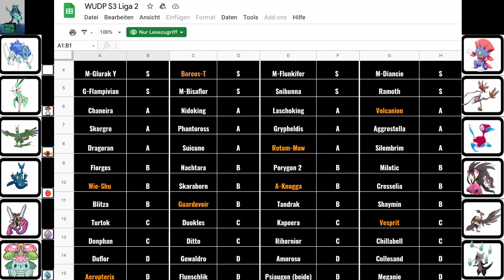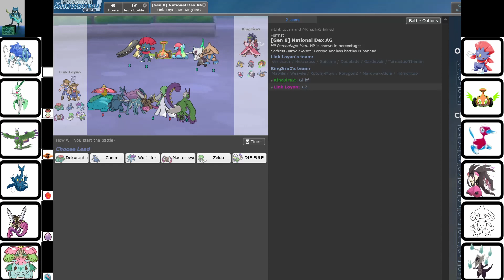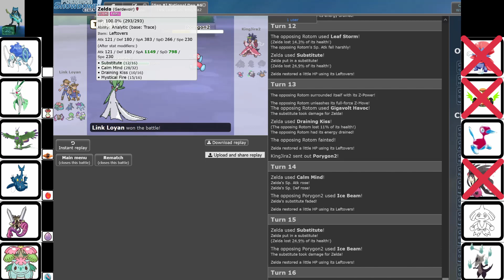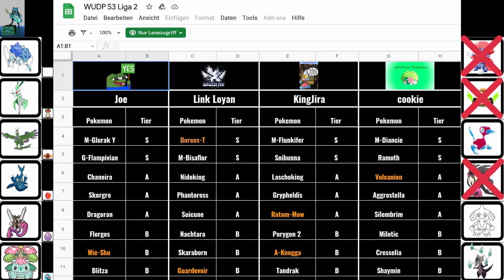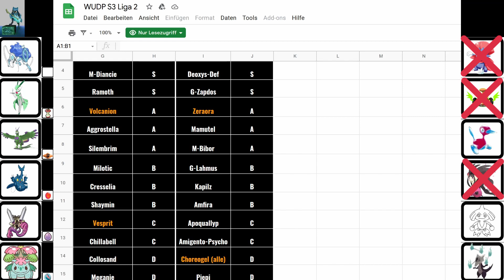WUCP Spieltag 7 gegen KingJira2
Es geht in der Natdex Liga weiter und ich arbeite mich bis jetzt gut nach oben... kann ich die Tendenz beibehalten?
Mein Team:

Dekuranha (Venusaur-Mega) @ Venusaurite
Ability: Overgrow
Happiness: 0
EVs: 252 HP / 244 Def / 12 Spe
Bold Nature
IVs: 0 Atk
- Sleep Powder
- Earth Power
- Synthesis
- Sludge Bomb

Ganon (Heracross) @ Flame Orb
Ability: Guts
EVs: 252 Atk / 28 Def / 228 Spe
Adamant Nature
- Close Combat
- Earthquake
- Megahorn
- Pursuit

Wolf-Link (Suicune)
Impish Nature
- Curse
- Liquidation
- Rest
- Sleep Talk

Master-sword (Doublade) @ Eviolite
Ability: No Guard
EVs: 252 HP / 4 Atk / 252 SpD
Careful Nature
- Rest
- Sleep Talk
- Toxic
- Iron Head

Zelda (Gardevoir) @ Leftovers
Ability: Trace
EVs: 64 HP / 56 Def / 252 SpA / 136 Spe
Modest Nature
IVs: 0 Atk
- Substitute
- Draining Kiss
- Mystical Fire
- Calm Mind

DIE EULE (Tornadus-Therian) (M) @ Flyinium Z
Ability: Regenerator
EVs: 16 Def / 252 SpA / 240 Spe
Modest Nature
- Hurricane
- Heat Wave
- Grass Knot
- Knock Off